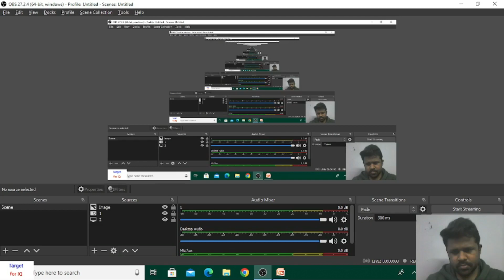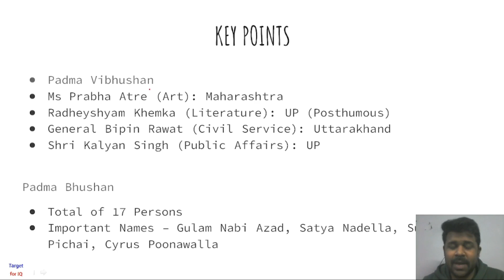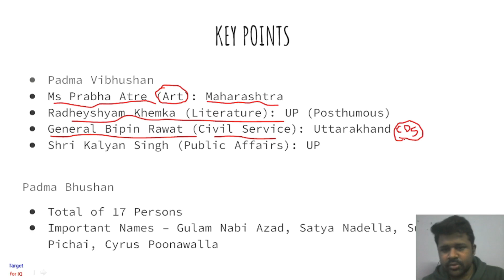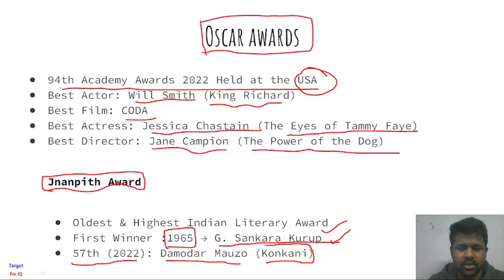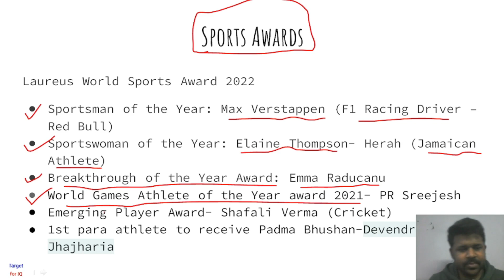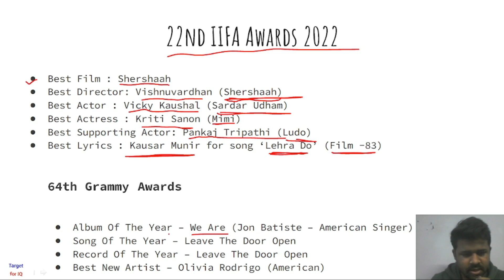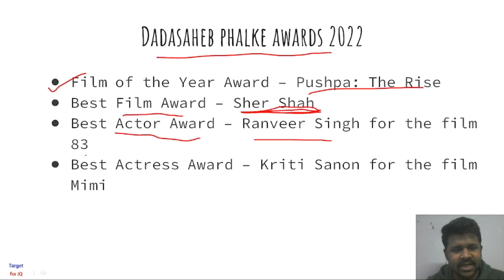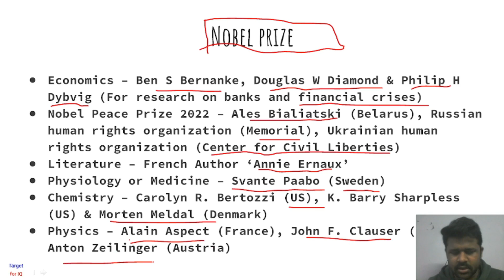Current Affairs For UP PCS-J 2022 | Important Awards and Honours 2022 |Target For IQ|#7500110314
Hi,
Course Name:- UP PCS-J 2023 Complete Preliminary Exams
Including all Pre Subject
Fee 10500 Complete

Course 1:- GK & GS PAPER (Pre)
(Including 1 year current affairs General Gcience,History, Geography, G.K.)

Course 2:- LAW PAPER (Pre) (live Class, Notes, Test series)
cover complete syllabus
including test series paper (Model + Subject wise)

Course 3:- 9 Minor Act PAPER (Newly Added in G.S)
(live Class, Notes, Test series)
cover complete syllabus

Features:-
1  Including Live Class,
2  Recorded Class available till one year (lecture avilable after live class)
3  Pdf notes in handwritten for Hindi languages (Hindi/English) on our telegram Channels
4  Discussion with Teachers
5  Including Test Series
6  Cover all Subject paper

Join Process:-  Send all details on WhatsApp?
Payment No:- 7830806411 (Ankit) All Payment Accepted
Name?
City?
Course Name?
Send Registar Mob. No. (Our App)?
(Target for IQ Both IOS & Others)

Note:- After Payment please send all details with payement Slip, it's a mandatory for Joing us.